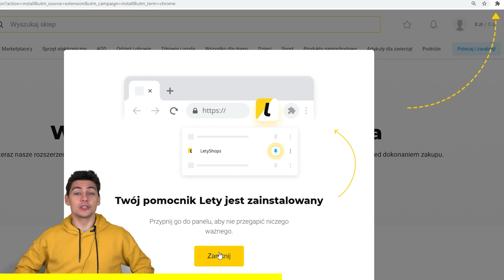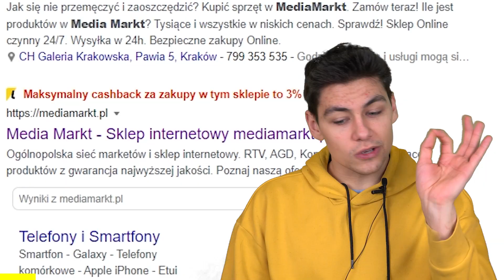Tanie Danie - 'Fasola śmierdząca boczkiem'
Nooo ewidentnie odcinek nagrany z dobrym humorkiem, zapraszam do degustacji tak i odcinka jak i "przepisu" XD